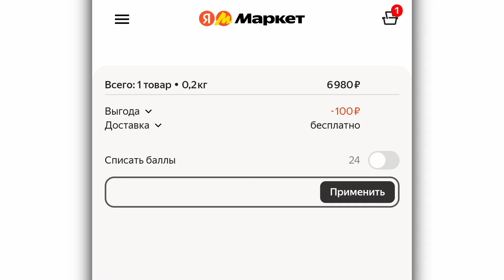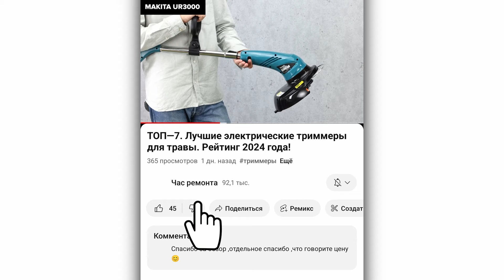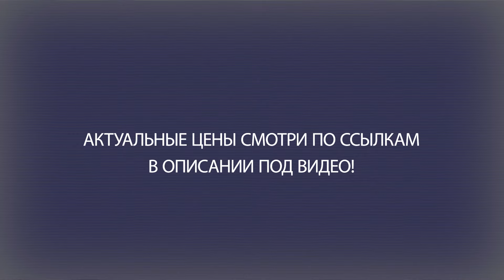ТОП—7. Лучшие смесители для душа без излива. Рейтинг 2025!